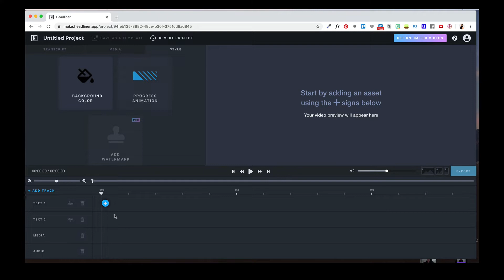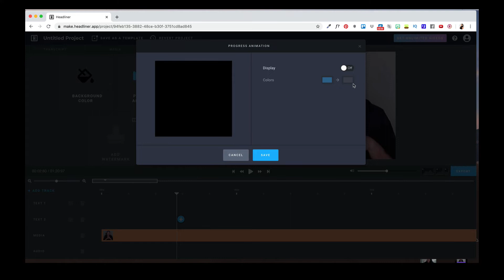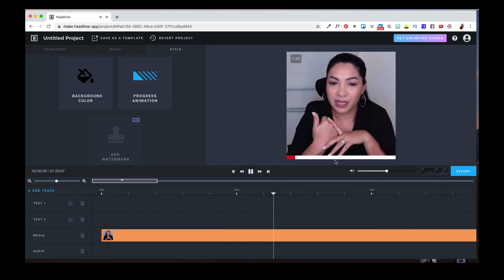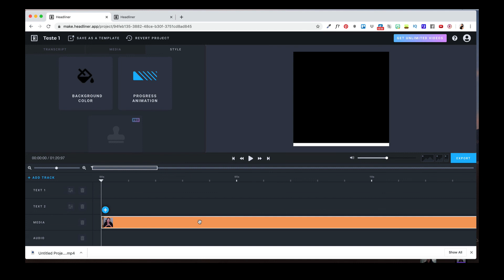Como fazer videos com Barra de Progresso como o GaryVee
Quando começou a moda de vídeos com esta barra de progresso no Brasil, ele, GaryVee o mago das mídia sociais já usava faz tempo isso.

Eu procurei de todas as formas tutoriais, e nada... e quando começou a aparecer alguns tutoriais dependiam de programas de edição caríssimos e complicadinhos de mexer.

Como eu sou uma incansável no quesito simplicidade, cacei até achar uma forma mais simples de fazer e adivinhem ?

Eu achei!

Espero que esse video possa te ajudar. Logo volto pra contar mais funcionalidades desse site que é hoje o meu maior aliado na produção de videos mais profissionais, mas que sejam simples e práticos de se fazer.

Me conta se você gostou!

Beijos!
Si

Se quer saber mais do meu dia a dia, além de muitas dicas rápidas de Midias Sociais,  é só me acompanhar no: